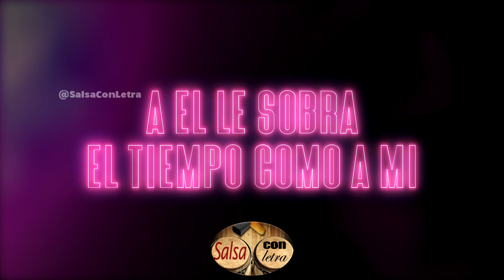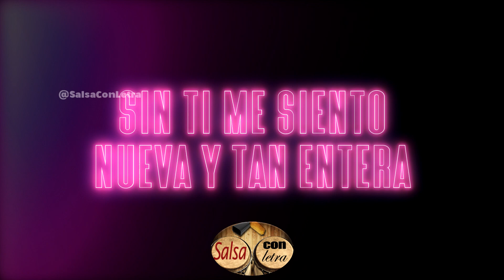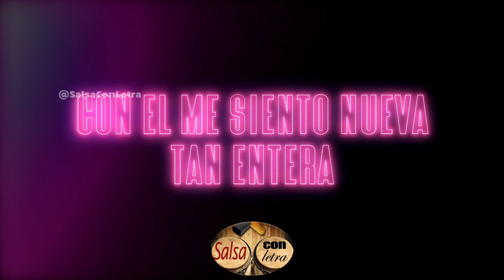Que ganas de no verte nunca mas - La india+letra (Salsa Con Letra) HQ